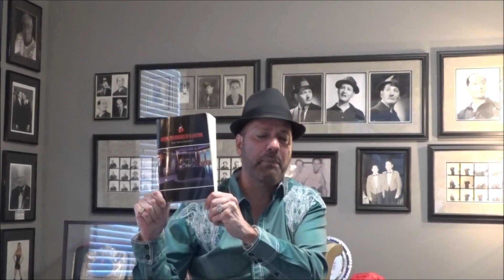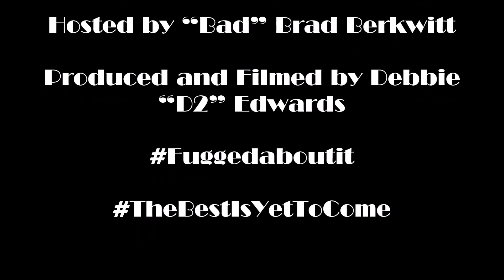Sugar Ray Seales: 72 Gold Medal Winner, Marvin Hagler, Boxing, Life & More...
"Bad" Brad Berkwitt interviews Sugar Ray Seales the only boxer to win the Gold Medal in the 72 Summer Olympics in Munich, Germany. Seales went on to have a successful professional boxing career winning the USBA & NABF Middleweight Championship.